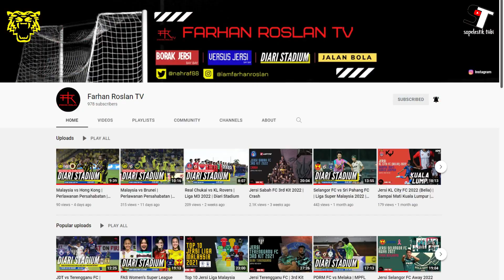MALAYSIA VS TURKMENISTAN | KELAYAKAN PIALA ASIA 2023 | HARIMAU MALAYA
Alhamdulilah, kemenangan pertama utk game 1 ni..InsyaAllah kita kasi sokong pulak sabtu ni..ayuhhhh Malaysiaku

Selamanya Harimau Malaya

PAKEJ HAJI DAN UMRAH SERTA PAKEJ PERCUTIAN:
AFBATNI TRAVEL & SERVICES

teruskan like, Subcscribe dan komen.

untuk sebarang pertanyaan iklan dan penajaan,
boleh DM kami di Instagram kami, SOPELESTIK TIIBI.